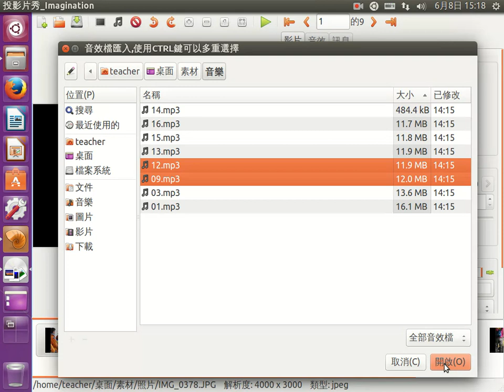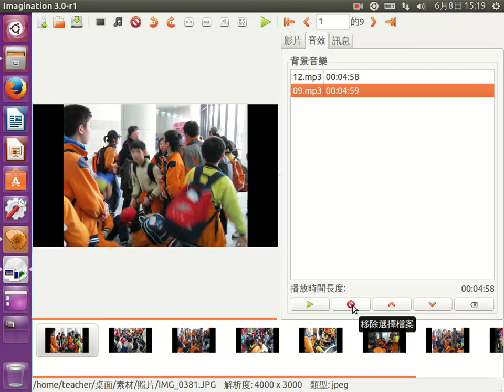imaginagion-加入背景音樂